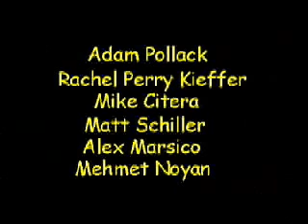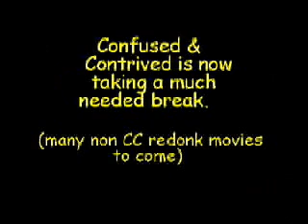Confused & Contrived 5 (made in early '05)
Here's another one, this is one of the earlier ones we shot. As always, random fake trailer, this time goofing on Pepsi, John Basedow, million dollar baybe (I guess), fight club and others. Also note, the whole thing goes to hell after the 2 min. mark. Enjoy though.